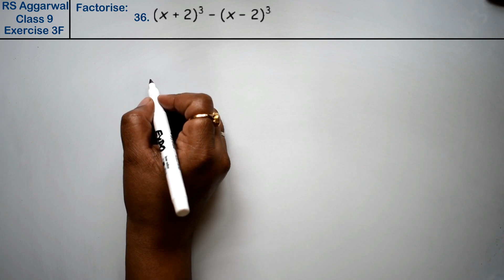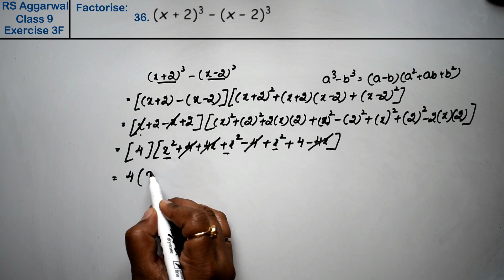Factorisation of Polynomials | Class 9 Exercise 3F Question 36 | RS Aggarwal |Learn Maths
Class - 9
Chapter - 3 - Factorisation of Polynomials
Exercise - 3F
Question - 36
Welcome to Learn Maths. This video will solve the Question 36 of exercise 3F. Please share your queries and feedback in comments section.

Regards,
Garima Agarwal